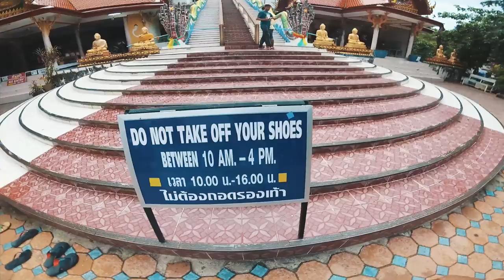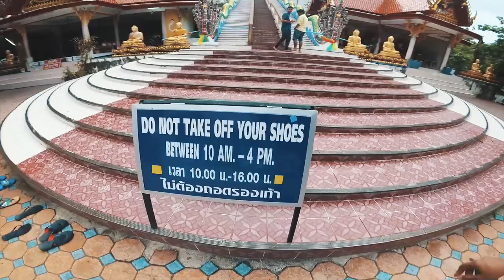Big Budha and much more | Kolkata To Koh Samui Vlog 3 |Thailand Vlog 3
Forever thankful for amazing trips like this. I really hope you enjoyed experiencing it with us! Where should we go next?!
Also! HUGE thank you to Broy and Kaunain for planning everthing so perfectly !

Shot With - Yi 4k